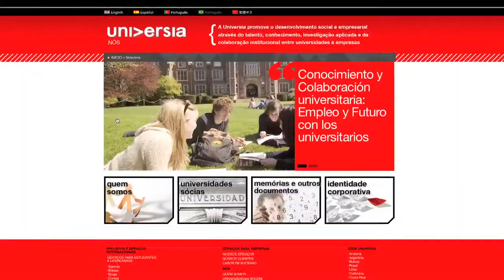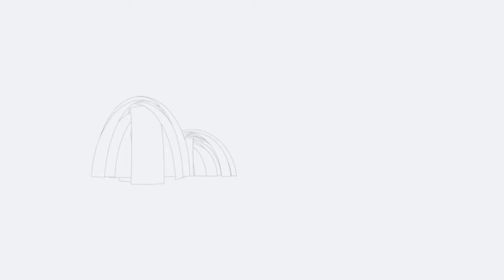III Encontro Internacional de Reitores Universia 2014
O III Encontro Internacional de Reitores Universia acontecerá nos dias 28 e 29 de julho de 2014, no Rio de Janeiro, Brasil, com o tema: "A Universidade do Século XXI: Uma reflexão da Ibero-américa". A previsão é que mais de 1.100 reitores e presidentes de universidades de 46 países estejam presentes. O evento conta com o respaldo do Banco Santander por meio de sua Divisão Global Santander Universidades, que apoia a Universia em todas as suas atividades desde sua criação, no ano 2000.

Universia é a rede de universidades mais importante do mundo e agrupa 1.262 universidades de 23 países, representando um total de 16,2 milhões de alunos e professores.

Durante o Encontro será analisado o futuro da universidade, sua capacidade de resposta às demandas da sociedade atual e o melhor modo de favorecer as relações entre universidades ibero-americanas e do resto do mundo. O futuro da sociedade será debatido, um futuro que depende da formação dos jovens.

Em 2005, foi celebrado o I Encontro Internacional de Reitores em Sevilha, com a presença 500 reitores. Cinco anos depois, aconteceu em Guadalajara, México, o II Encontro Internacional de Reitores Universia com a presença de 900 reitores retomando suas conclusões da "Agenda de Guadalajara".

A eleição do Rio de Janeiro como sede do III Encontro se realizou em consideração da comemoração dos 450 anos da fundação da cidade, em reconhecimento da importância e qualidade do sistema universitário brasileiro -- com 220 universidades formando parte da Universia -- e ao protagonismo e liderança crescente do Brasil no mundo.